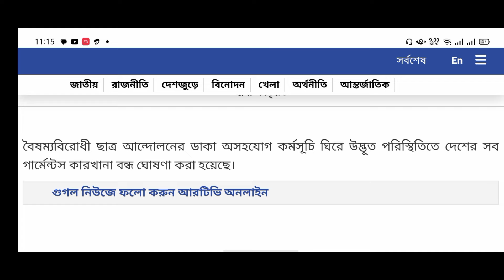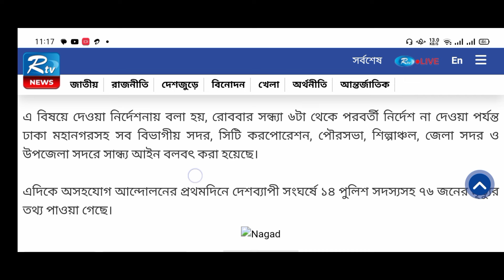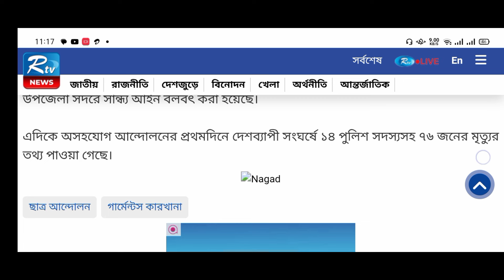দেশের সব গার্মেন্টস কারখানা বন্ধ ঘোষণা করা হয়েছে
In this video shows that দেশের সব গার্মেন্টস কারখানা বন্ধ ঘোষণা করা হয়েছে ||